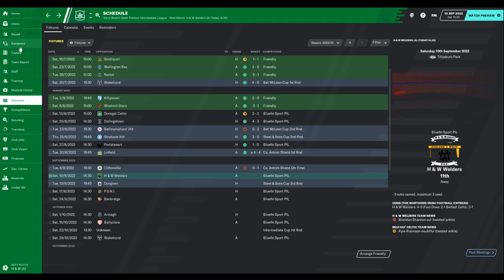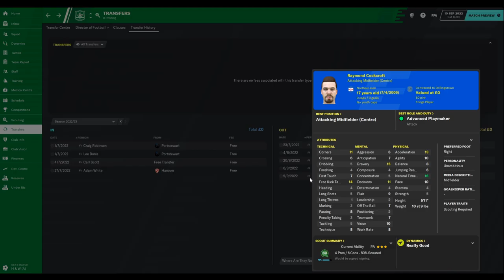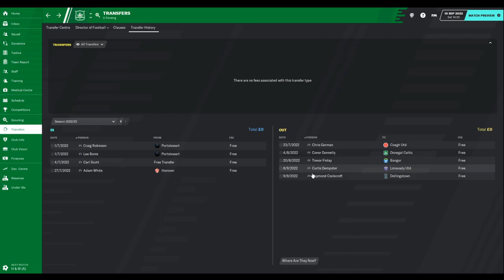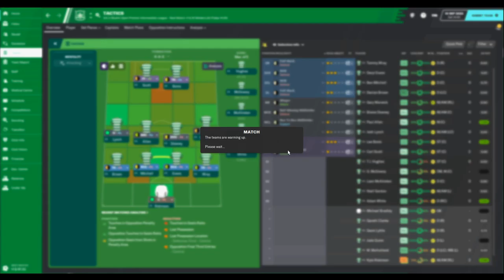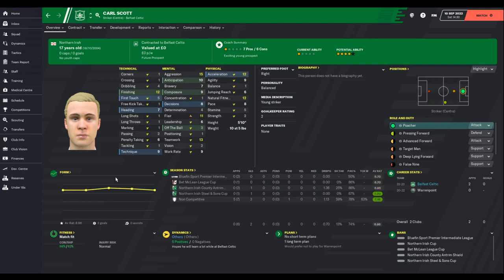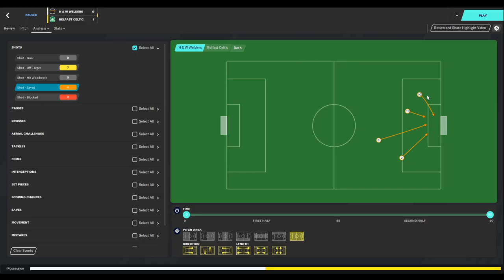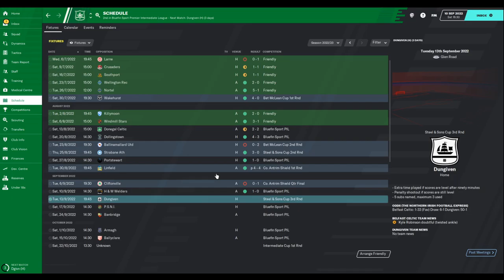FM20 - By The Numbers - S3 EP3 - Belfast Celtic - Hungry like the (Harland and) Wolff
We are out of FM20 beta, but By the Numbers Contiues. I'm going to attempt to use data and analysis, from xG to passing maps, to the bring success to a lower league club in Northen Ireland.

I talk about some of our traitors and we played Harland and Wolff in the league.

Credits:
Music & Sound
[interlude] Hitiraa (Ori Tahiti) by Augie Groupil and his Royal Tahitians